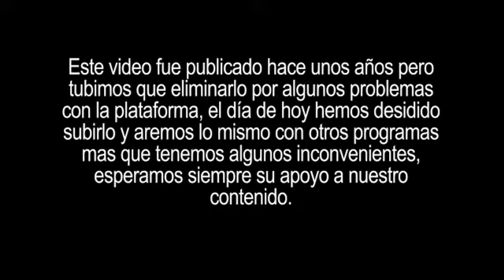La Confirmación PARTE #10. //// Programa Confirmo mi fe.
Confirmo mi fe programa de evangelización en nuestra fe dirigido ahora por nuestro párroco el presbítero Oscar Vásquez.

Te invitamos a colaborar con nuestro medio de comunicación y así poder seguir evangelizando, puedes hacerlo acercándote a cualquier miembro de la directiva o con cualquiera de nuestros sacerdotes o escríbenos a nuestras redes sociales donde te daremos mas información.